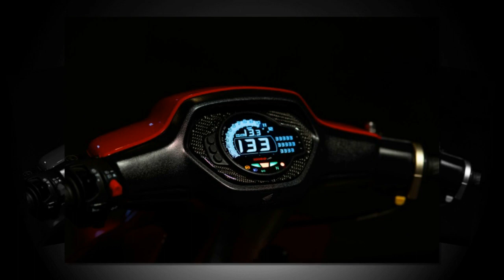Xe & Phong Cách 24h - Honda Wave lột xác toàn diện để ngoại hình đẹp mắt hơn.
Chiếc Wave độ dưới đây vốn dĩ xuất xứ từ Trung Quốc, tuy nhiên giờ đây đã được vị chủ nhân thay đổi toàn diện để phục vụ nhu cầu di chuyển của anh ta.